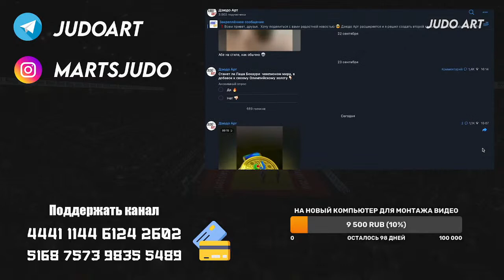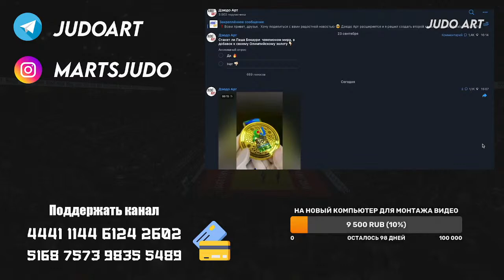Чемпионат Мира в Ташкенте 2022 - Обсуждем предстоящий турнир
Поддержать автора канала на карту 🤝
 ПриватБанк - 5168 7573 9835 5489
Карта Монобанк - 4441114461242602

Judo more than just a sport. That's the slogan of my channel and my life! Judo for the world, judo for each person. My mission - to make judo even more popular than it is now, all over the world. Judo is an amazing art, with all the traditions and a warrior's spirit.
You will find in my channel the highlights from all the judo events and a lot of judoka's highlights also. The special directions of my channel:
- Judo Highlights about japan judo and Japanese judokas
- Promo video about events
- TOPs with the best montage